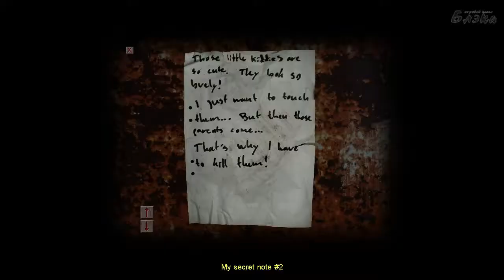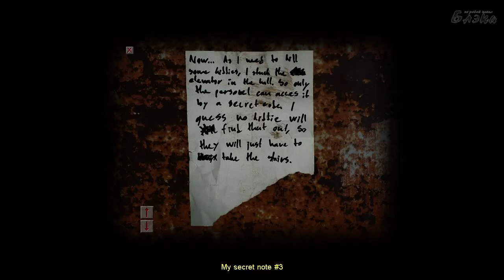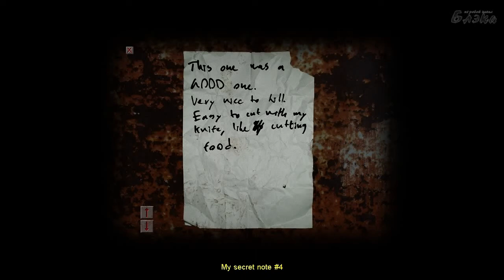Cry of Fear серия 3 Эта игра меня доконает